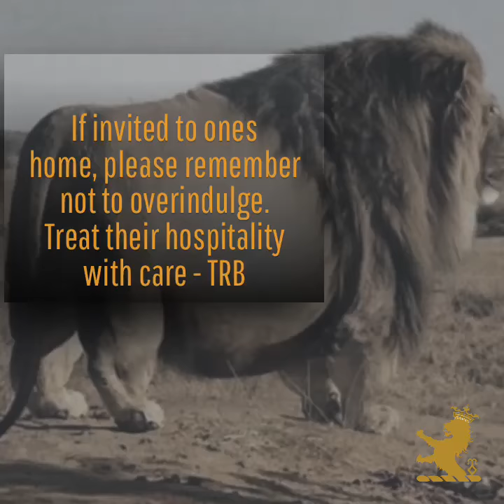The Royal Butler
Ladies and gentlemen, going out for dinner tonight?